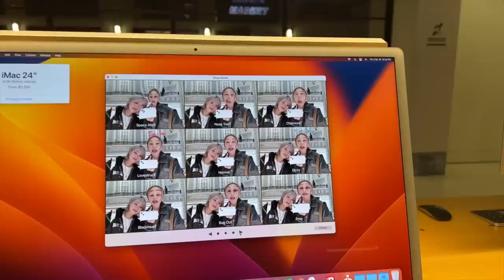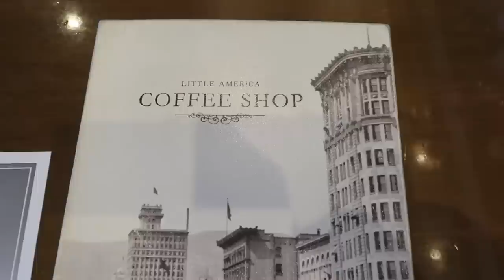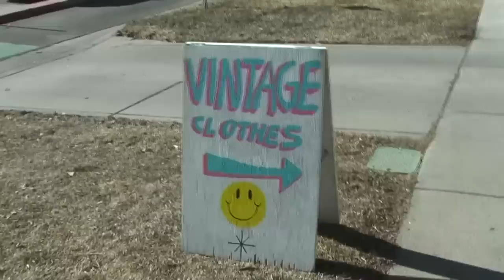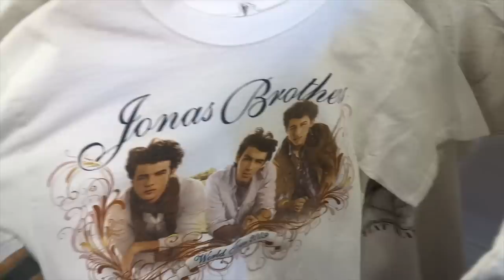ADULTING SERIES • the one where we go to America for 4 days. (LA + Salt Lake City)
- episode 92 -
The shortest 4-day trip to the states w/ @joanday  for the All Star game. Was it worth it?? ABSOLUTELY 🤩

❪ OUTFIT / ITEMS  ❫

❪ STAY UPDATED ❫

❪ Filmed on ❫
iPhone 14